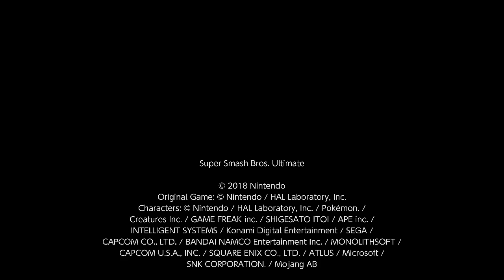Super Smash Bros. Ultimate For Fun Battle Arenas #4030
NagiSteve13

This match was in Nagisu's Arena, and I could be Cloud.